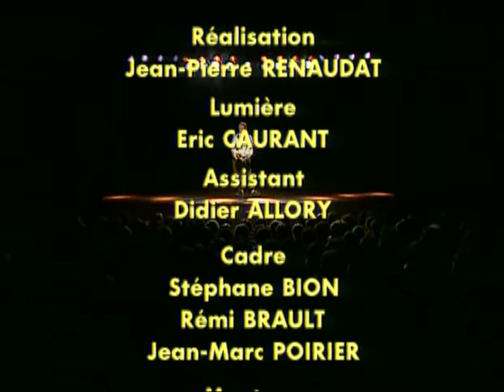Claude VANONY - Spéctacle "Les Poules"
Claude VANONY